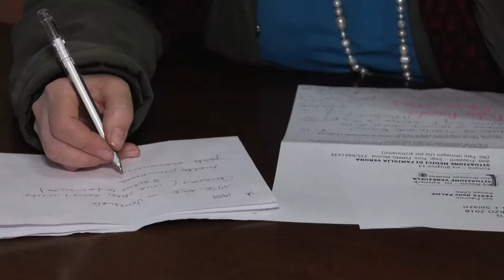Il dramma del Venezuela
Sabato alle 16 in piazza Brà una manifestazione dei venezuelani presenti a Verona in sostegno del loro popolo che vive una situazione drammatica. Intervista al salesiano Modena, per 50 anni in Venezuela.
Intervista a:  DON GIUSEPPE MODENA PEROBELLO